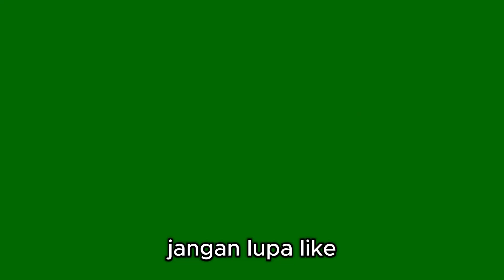Rahasia Jadi Orang Asik dan Pede dalam 3 Menit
Berikut sya akan berikan Rahasia Jadi Orang Asik dan Pede dalam 3 Menit

Terima kasih